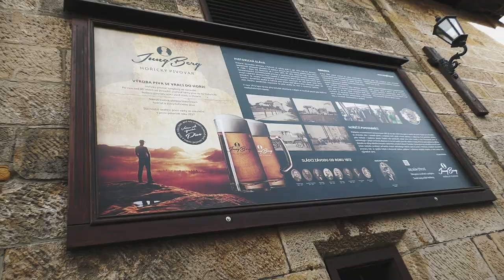Pozvánka na 18.5. 17.00 Hořický pivovar - Narážení slavnostního piva 300 Kurven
Slavnostní pivo narazí špička hořického roadracingu

Várku slavnostního piva z produkce pivovaru JungBerg pod názvem 300 Kurven, přijdou narazit za přítomnosti veřejnosti na pivovarské nádvoří špičky hořického roadracingu Marek Červený a Marek Zima (Zewla). Desítka založená slavnostně 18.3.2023 za účasti hořických organizátorů, sponzorů a jezdců zraje již druhý měsíc v sudech hořického pivovaru Jungberg. Aktu naražení prvních sudů se budou samozřejmě účastnit další skvělí jezdci hořických zatáček. Na své si přijdou nejen všichni milovníci motocyklového sportu, piva a dobrého jídla z produkce Restarurace Staré Časy, ale i příznivci dobrého bigbeatu. Večer vonící pivem Vám zpříjemní svým vystoupením skupina Mr. Stanyol. Takže nezapomeňte dát do diářů čtvrtek 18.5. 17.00 Hořický pivovar-nádvoří.

No a kdo nepřijde……. tak neodejde.